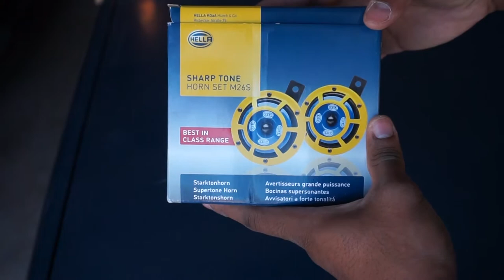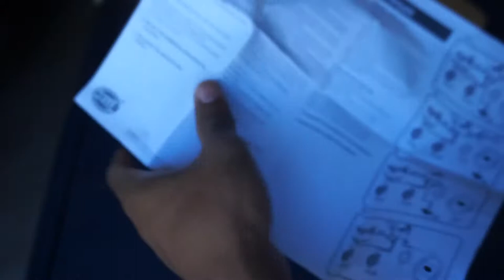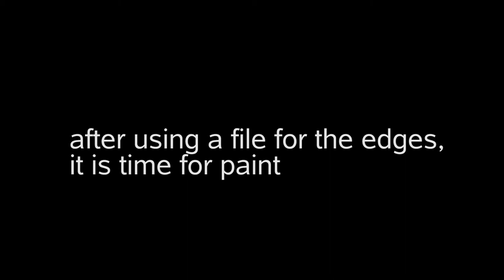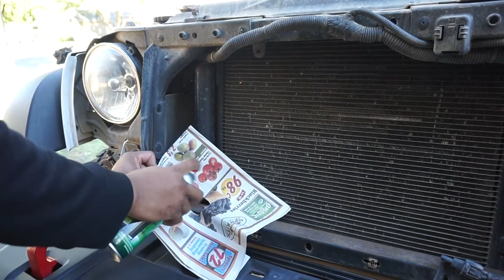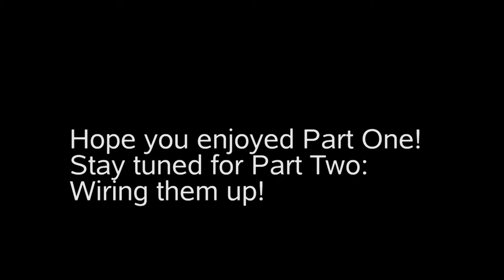Hella Horn Install (Part One: Making A Custom Mounting Bracket)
I got tired of the stock meep meep horn, and wanted more of a MOVE B GET OUT THA WAY horn. Shoutout to Ludacris also.

Link to Hella Horns I Have:

UPLOAD SCHEDULE:
Monday: Jeep Mod/Install Video
Wednesday [sometimes]: VLOGS
Thursday: Jeep Mod/Install Video
Saturday [sometimes]: Random

BE A PATRON OF MY CHANNEL!

SOFTWARE/EQUIPMENT:
Cameras: iPhone 6S, Sony a5000 (16mm-50mm Lens), SJCAM M10 Wifi